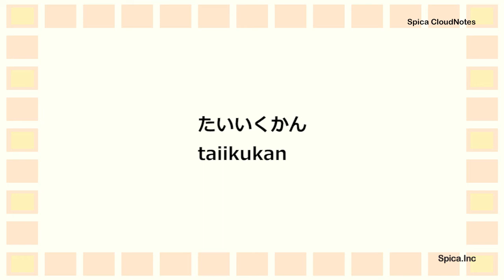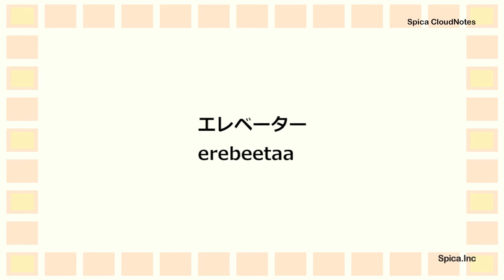Learn Japanese 0-41 School introduction がっこう しょうかい Japanese language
Japanese study
にほんご　を　れんしゅう　しましょう。

School introduction
Gakkou shoukai
がっこう　しょうかい

こうもん　/　しょうこうぐち
koumon / shoukouguchi

2かい よみます。
はじめは きいてください。
2かいめは  ゆっくり よみます。
いっしょに　れんしゅう　しましょう。

■にほんご　かいわ　れんしゅう　おすすめ！
Japanese Conversation Practice

■にほんご かいわ
▽Learn Japanese Basic Level 0 Japanese Conversation Practice